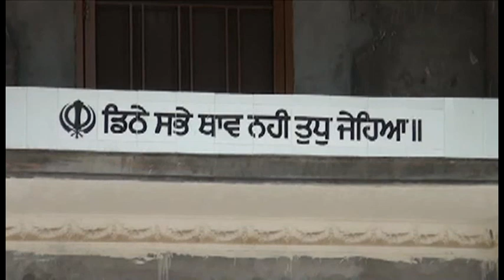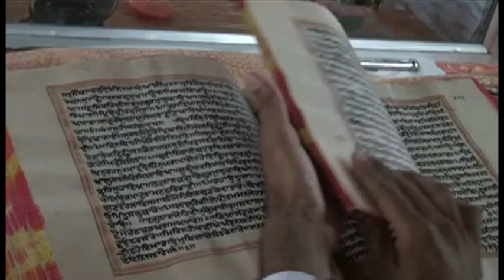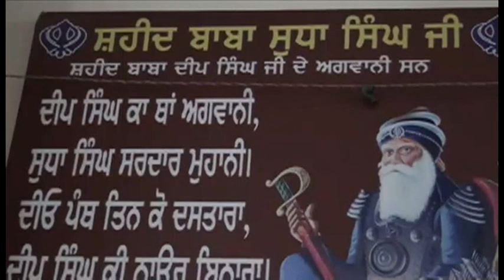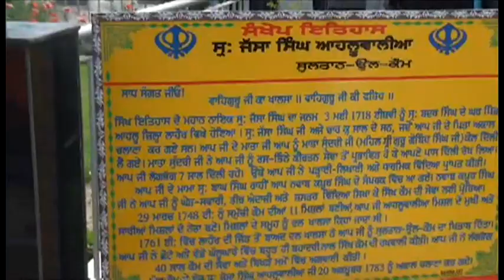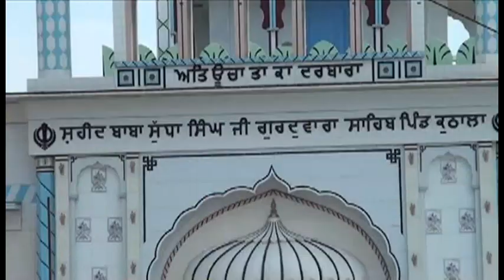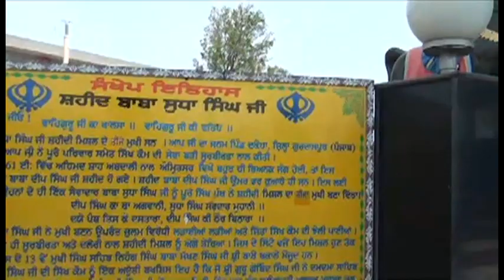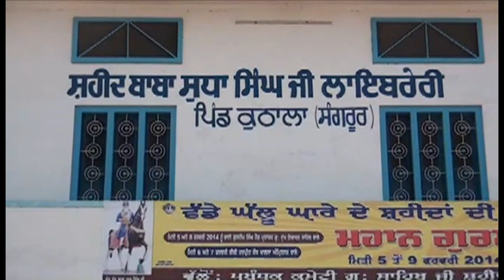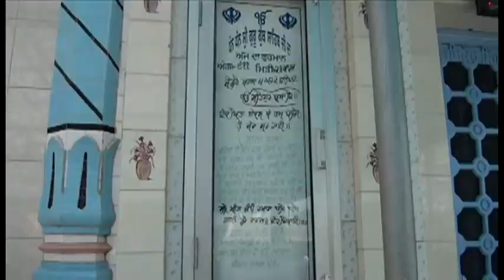300314 Sikh Channel Special: Gurudwara Sahib Ji Shaheedi, Kuthala, Sangrur, Punjab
300314 Sikh Channel Special: Gurudwara Sahib Ji Shaheedi, Kuthala, Sangrur, Punjab

A special programme regarding the Puratan Sri Guru Granth Sahib Ji saroop at this Gurdwara Sahib. This saroop is reported as being the Damdama Sahib Bir dictated by Sri Guru Gobind Singh Ji to Bhai Mani Singh Ji and brought to this Gurdwara Sahib by Shaheed Baba Sudha Singh Ji.